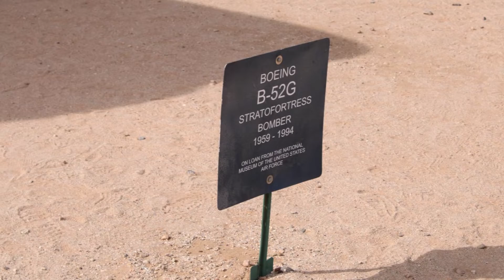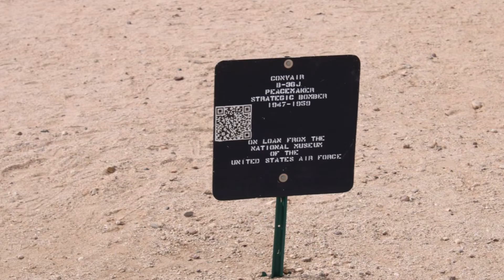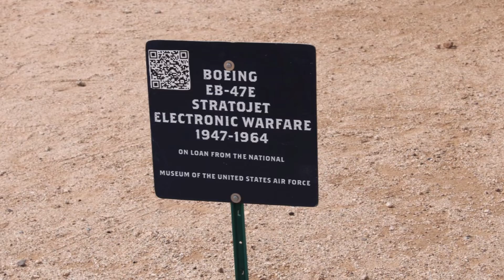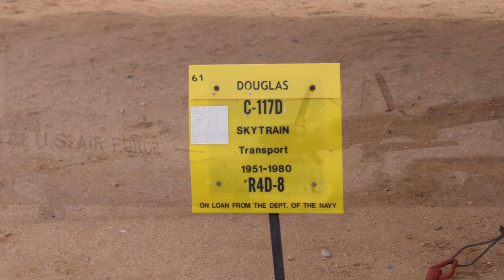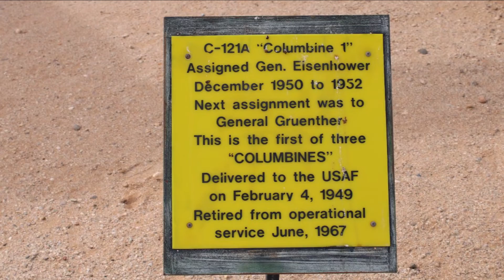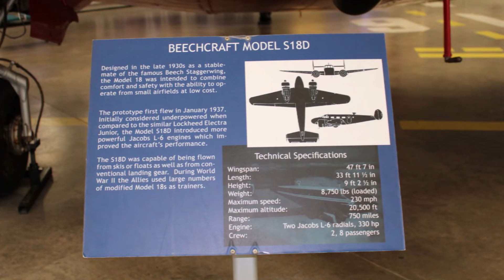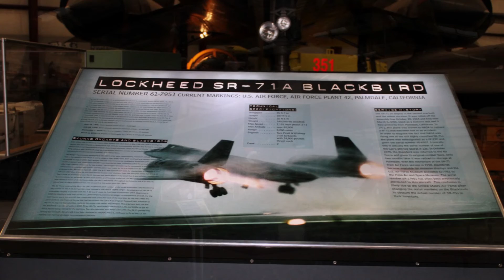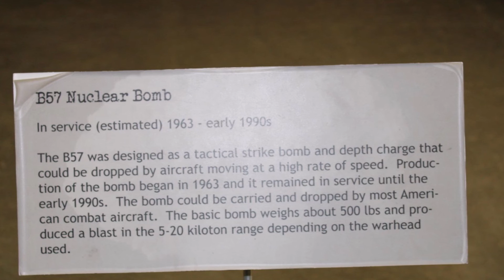Pima Air Museum Tucson AZ April 2021